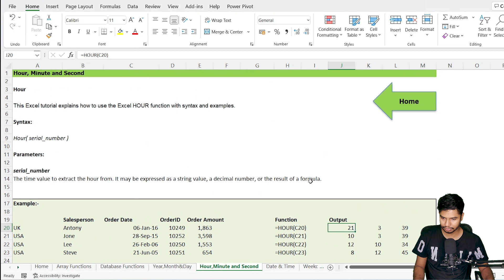Current Date / Today Function in Excel | Module 5 | Video 73 [Hindi]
To display the current date in a cell in Excel, you can use the TODAY function. The TODAY function returns the current date based on the computer's system date.

Here is an example of how you can use the TODAY function in Excel:

Select the cell where you want the current date to be displayed.
Enter the formula =TODAY() in the selected cell.
Press Enter to calculate the result.
The formula =TODAY() will return the current date, and the result will be displayed in the selected cell. The date will be updated automatically every time the worksheet is opened or recalculated.

Note: The TODAY function does not return the current time, only the current date. To display the current date and time in a cell, you can use the NOW function. The NOW function returns both the current date and time, based on the computer's system date and time.

Tutorial Gear I Used